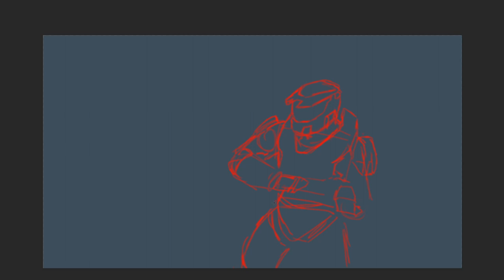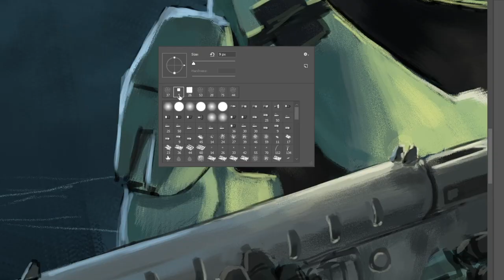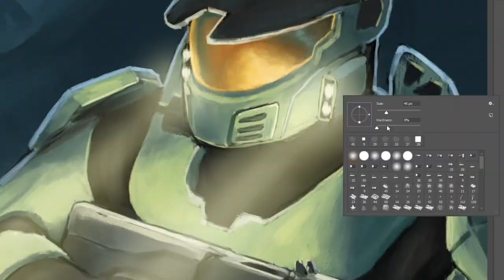Halo: CE - 343 Guilty Spark (Digital Painting Timelapse)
Been wanting to make this one for a while as well. Very happy with how this turned out!